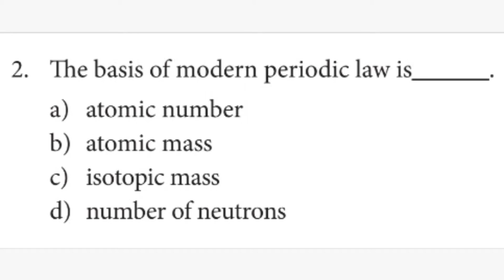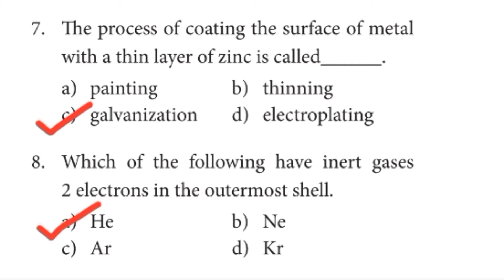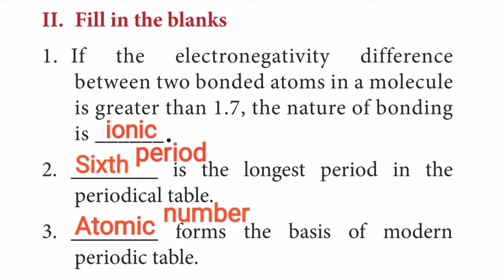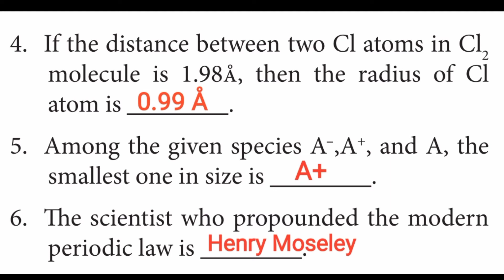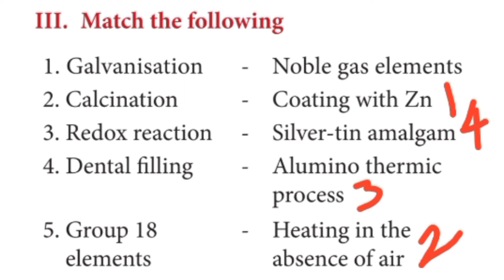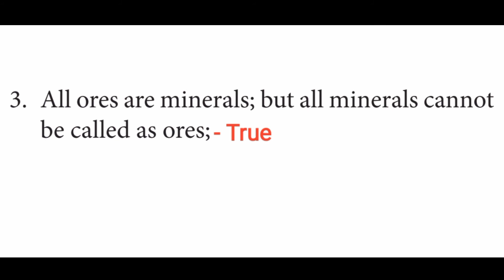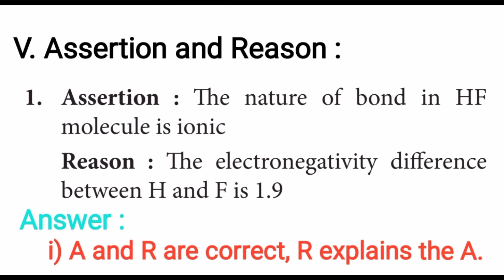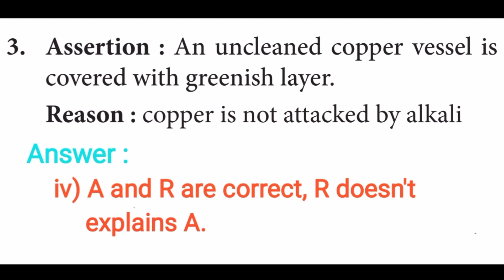10th Std Science-Chemistry Unit 8 Periodic Classification of Elements Book Back Answers 1Marks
10th Std Science-Chemistry Unit 7 Atoms And Molecules Book Back Answers 1Marks